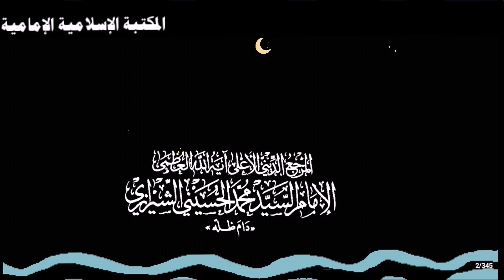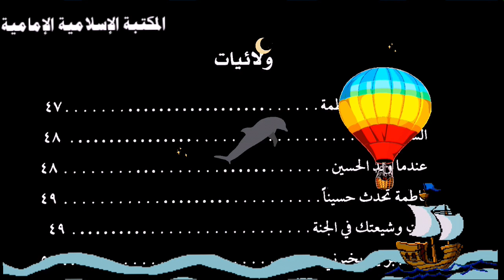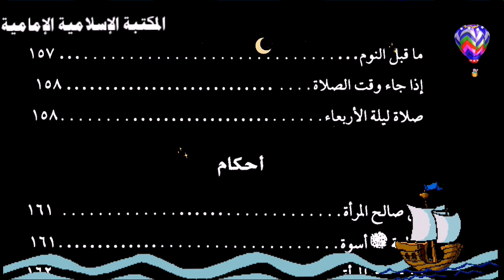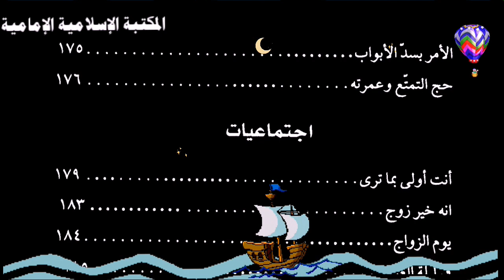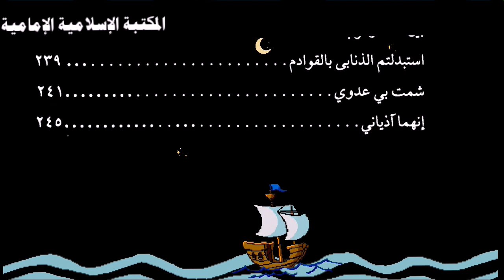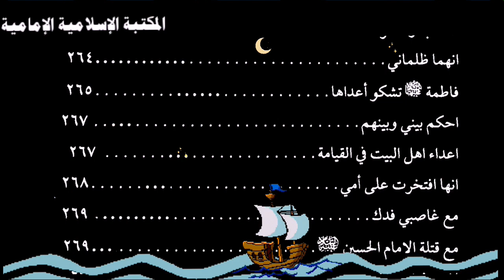كتـ📓ـاب كلمة فاطمة الزهراء عليها السلام - بقلم المفكر الإسلامي الشهيد السيد حسن الشيرازي.pdf⇩